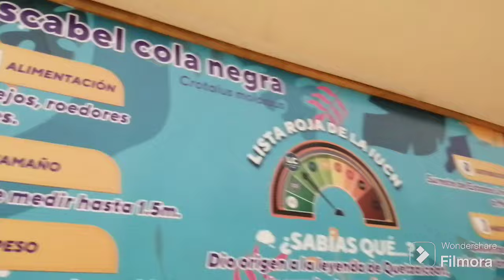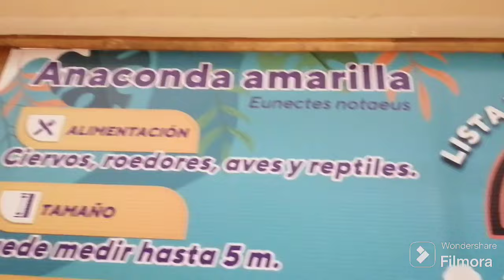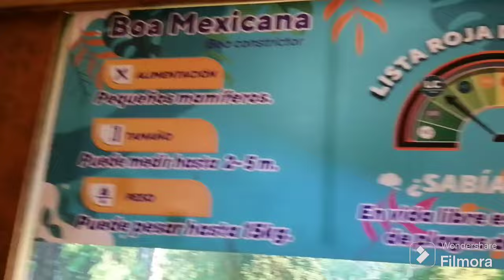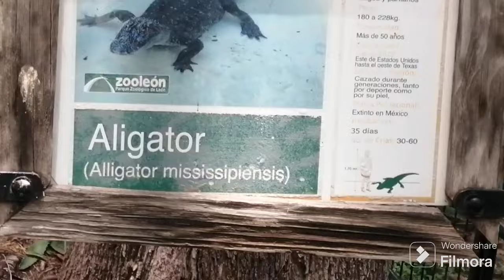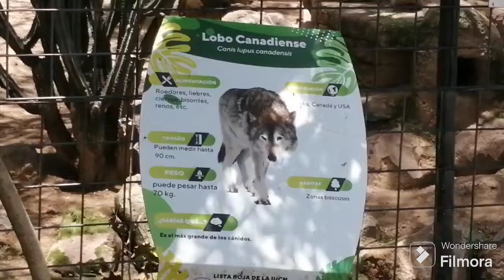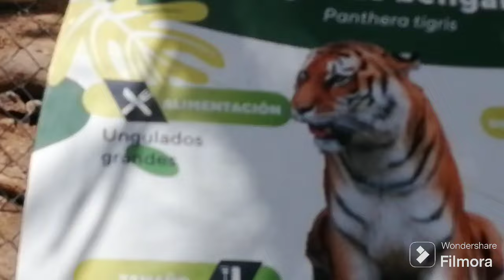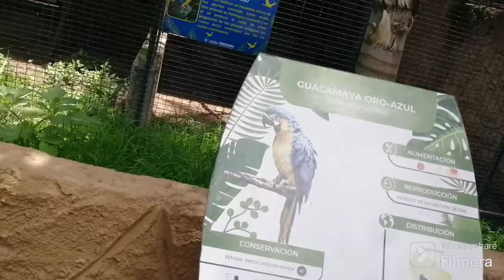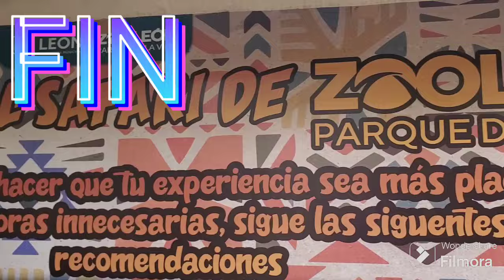ZOOLOGICO,DE,LEON,GUANAJUATO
ACOMPAÑAME EN ESTE RECORRIDO. POR...EL...ZOOLOGICO..DE...LEON